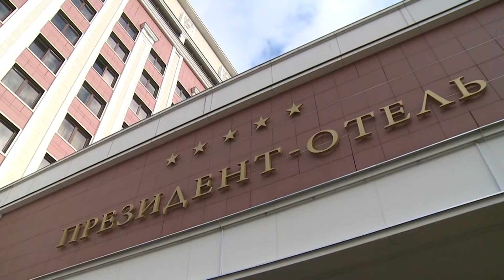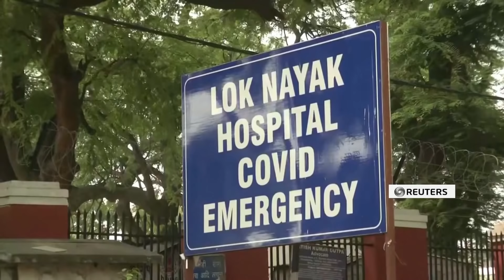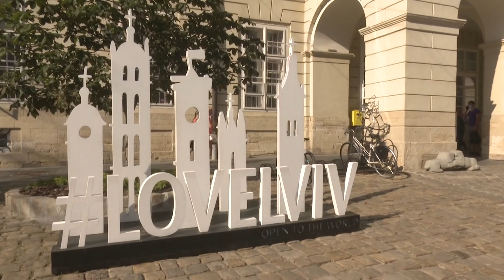Факты ICTV - Выпуск 7:45 (17.09.2020)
Факты ICTV – последние новости Украины и мира на 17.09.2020. В новом выпуске программы Факты ICTV смотрите: на Донбассе из-за неосторожного обращения с гранатой погиб один украинский военный; хасиды на границе Украины с Беларусью нарушают карантинные правила; в мире за сутки почти 22 млн человек выздоровели от коронавируса.